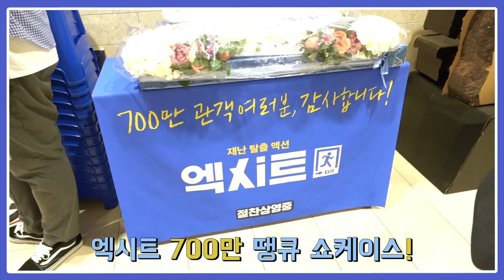[배유람] 엑시트 700만 땡큐쇼케이스🎬 | 배유람한테 입덕했는데 구조요청 가능한가요..?🙄